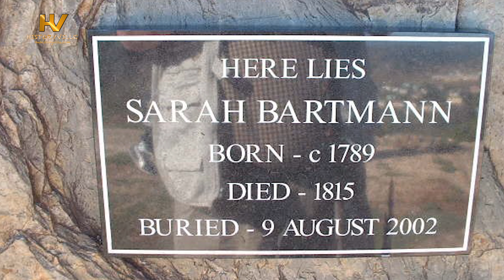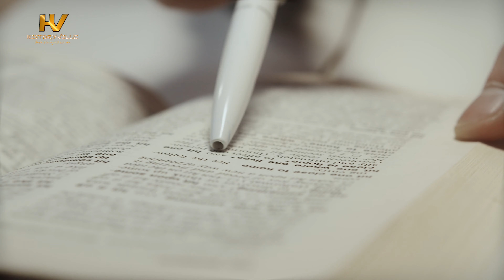Sarah Baartman: The Tragic Exploitation of an African Woman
Sarah Baartman (c.1789-1815) was one of the first black women, from South Africa, known to have been subjected to sex trafficking. Sarah, also known as Saartjie, was derisively named the “Hottentot Venus” by Europeans as her body would be publicly exposed, ogled, examined and poked at in disdain throughout her life in Europe. She died at 26 in Paris, France.

TIMESTAMPS

00:00 Intro

00:50 Who was Sarah Baartman?

03:09 Hottentot Venus of England

05:54 Hottentot Venus of Paris

08:00 "My name is Sarah, Very Unhappy Sarah"

11:11 The Legacy of Sarah Baartman

12:55 Next Video